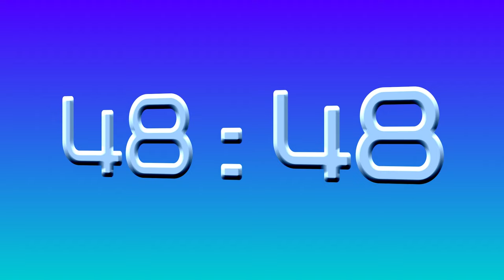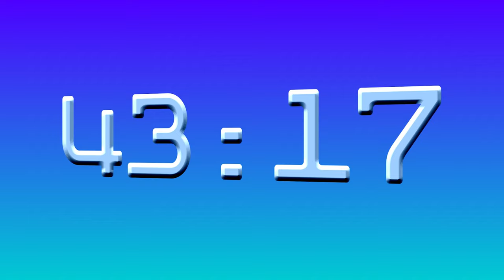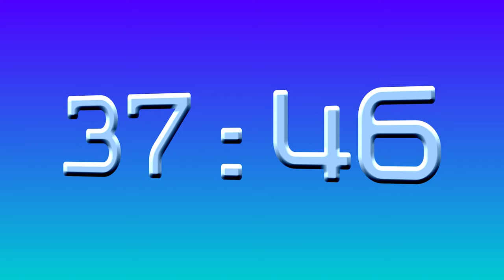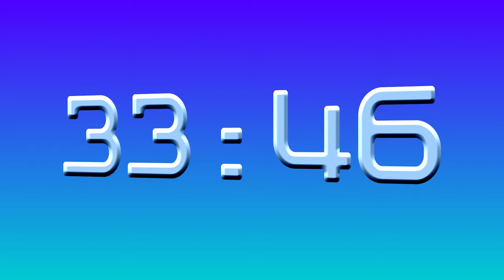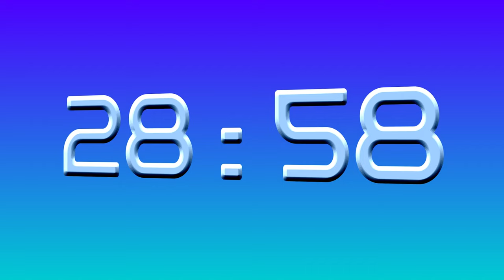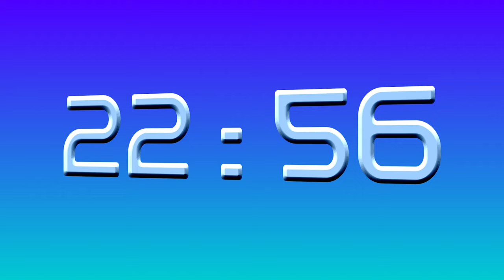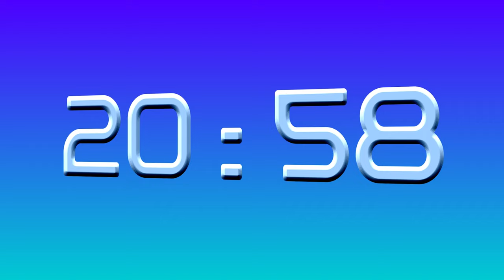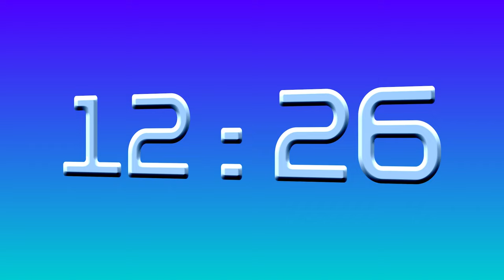Blue 60 Minutes Countdown Digital Clock Background Backdrop Motion Graphics 4K 30fps Copyright Free